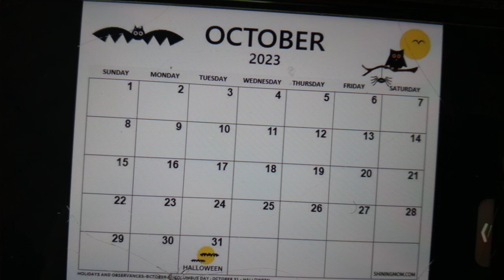Today Its The First Day of October 2023 (For